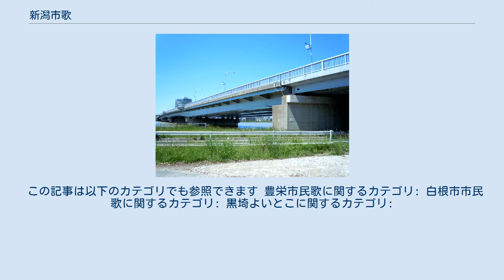新潟市歌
「新潟市歌」（にいがたしか）は日本の政令指定都市の1市で、新潟県の県庁所在地である新潟市の市歌。
同名の楽曲が2曲存在する。
 1928年（昭和3年）制定。
作詞・手塚義明、作曲・信時潔。
 1969年（昭和44年）制定。
作詞・北礎州、補作詞・西脇順三郎、作曲・後藤丹、補作曲・芥川也寸志。
 現在の市歌は2.である。
本項では、市歌と同時に制定された市民愛唱歌「砂浜で」および新潟市へ編入された市町村が制定していた各種の市町村歌についても解説する。
 新潟市において最初に市歌を制定する動きは1917年（大正6年）に遡り、この際は土井晩翠が歌詞を完成させたものの曲が付けられず未完成となった。
 初代「新潟市歌」は土井晩翠作詞のものが未完成に終わった11年後の1928年（昭和3年）に旧制三条中学校（現在の新潟県立三条高等学校）校長の手塚義明が作詞、東京音楽学校教授の信時潔が作曲をそれぞれ手掛け、新潟市教育会の選定により完成をみた。
 旧市歌の3番で「碇の市章」と歌われている新潟市章 一、 二、 三、 （原文は旧字体） 市民愛唱歌「砂浜で」のレリーフが設置されている千歳大橋（新潟市中央区） 初代の市歌は戦後も引き続き演奏されていたが、1968年（昭和43年）の「スポーツと音楽の都市宣言」を機に市歌を一新することになったため市歌と市民歌（愛唱歌）の2部門で歌詞の公募を実施し、1969年（昭和44年）に2代目の「新潟市歌」と市民歌「砂浜で」（作詞：富田良子 補作詞・宮柊二、作曲・田沢弘子、補作曲・芥川也寸志）がそれぞれ制定された。
市歌を立川澄人、市民歌を杉並児童合唱団が吹き込んだレコードも発売された。
 2代目の市歌は平成の大合併に伴う市域拡大、政令指定都市化を経てもなお存続しているが市民にとって馴染みが深いのは市歌でなく「砂浜で」の方であり、中央区にある千歳大橋の欄干に設置されているレリーフも「砂浜で」と1948年（昭和23年）制定の「新潟県民歌」となっている。
 以下は新潟市へ編入された市町村で制定された市町村歌である（特記無き場合は廃止）。
なお、町村民音頭のみを選定していた自治体については割愛する。
 「豊栄市民歌」（とよさかしみんか）は豊栄市（現在は北区の一部）が1975年（昭和50年）11月30日に制定した市歌である。
作詞・丸山高司、補作・浮橋康彦、作曲。
久住和磨。
 市制5周年・町村合併50周年を記念し、作詞・作曲とも一般公募により選定された。
 「白根市市民歌」（しろねししみんか）は白根市（現在は南区の一部）が1967年（昭和42年）11月3日に制定した市歌である。
作詞・橋本和雄、補作・森菊蔵、作曲・山路進一。
 日本コロムビアにより三鷹淳が歌唱するレコードが製造された。
 「黒埼よいとこ」（くろさきよいとこ）は西蒲原郡黒埼町（現在は西区の一部）が1982年（昭和57年）に制定した町民歌である。
作詞・清水善夫、補作・作曲・遠藤実。
 新潟市との合併協議において、西区黒埼地区の「地域の愛唱歌」として存続する申し合わせが行われている。
 新津市（現在は秋葉区の一部）は豊栄・白根の両市と異なり市歌を制定していなかったが、町制時代は1932年（昭和7年）発表の「新津小唄」（作詞：野口雨情、作曲：藤井清水）が愛唱され、戦中戦後は1939年（昭和14年）発表の「四季の新津」（作詞・作曲：箱岩周平）が事実上の市民愛唱歌として扱われていた。
この2曲は伝統芸能の「新津松坂」と合わせて新潟市への編入後も秋葉区の行事で演奏されている。
 この記事は以下のカテゴリでも参照できます 豊栄市民歌に関するカテゴリ: 白根市市民歌に関するカテゴリ: 黒埼よいとこに関するカテゴリ: